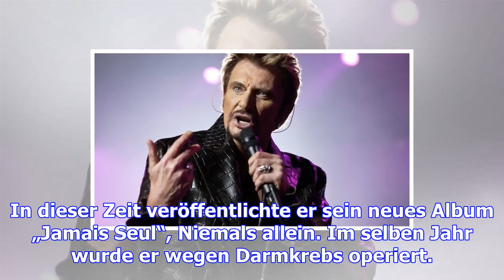Zwischen elvis und joe cocker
Generationen von Franzosen haben ihn angehimmelt und gefeiert. Mit seinen Konzerten füllte Johnny Ha...